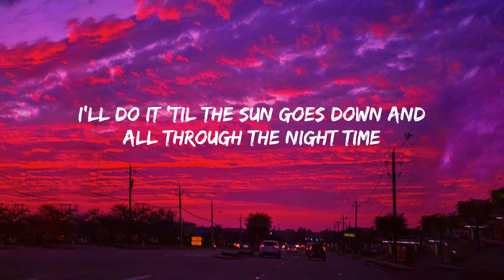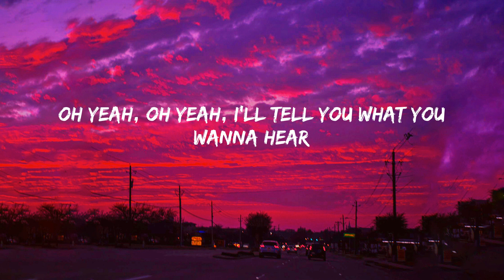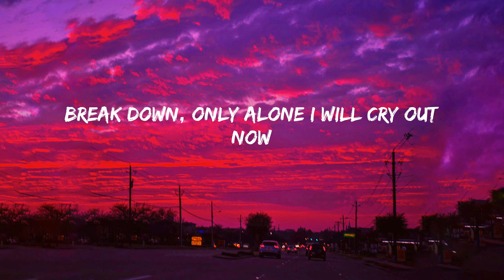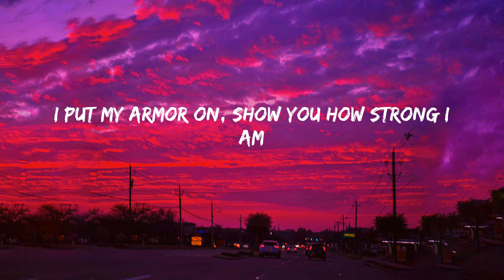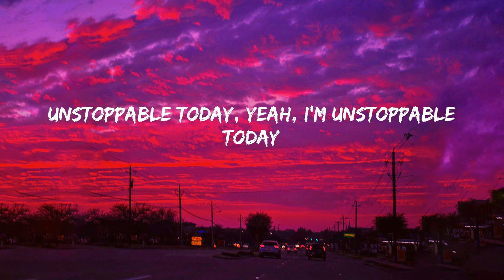Sia - Unstoppable (Lyrics)